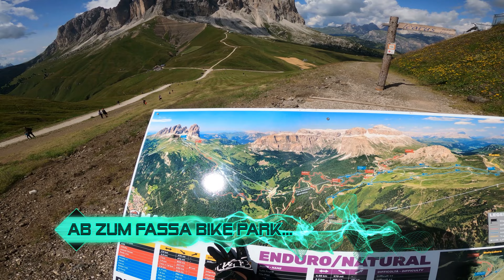Bike Republic Sölden Edit - Nene Trail & Leiterberg Trail | Downhill oder Enduro Bike?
Tag 3 in Sölden - Endlich mal wieder Naturtrails!

Der NENE Trail und der Leiterberg Trail machen wie jedes Jahr richtig Bock, nur ich finde es sehr schade das in einige Teile des Nene Trails künstliche Elemente eingebaut worden sind...Natur war immer der Knaller, die neuen Elemente mit den Felsformatierungen eher nicht so toll...Naja vielleicht muss ich mich auch noch dran gewöhnen...

00:00 Intro
00:50 Bike Republik Sölden Nene Trail
09:39 Bike Republik Sölden Leiterberg Trail

Wenn euch das Video gefallen hat, lasst doch gern ein Kommentar oder ABO da!

Ride On…

Gefilmt wurde alles mit:
GoPro8 :